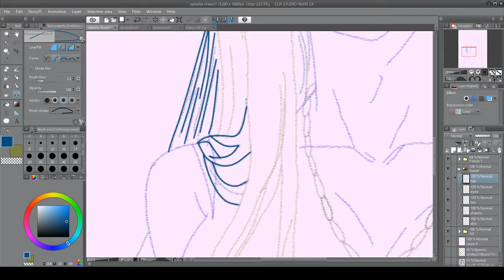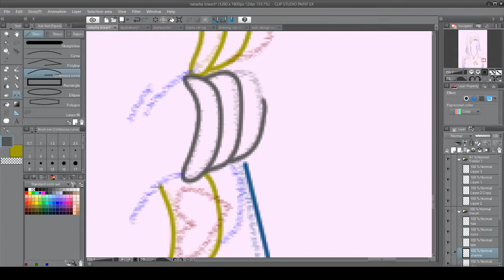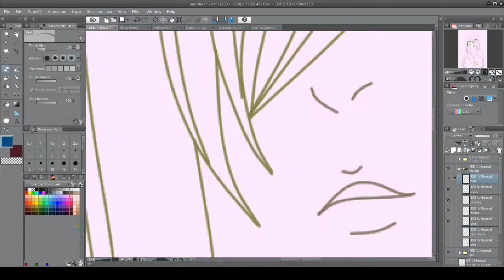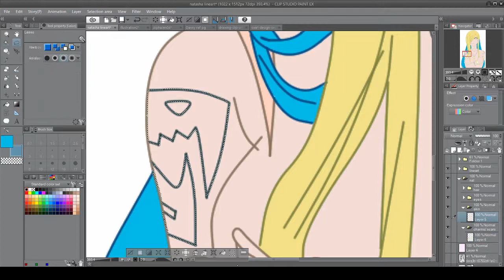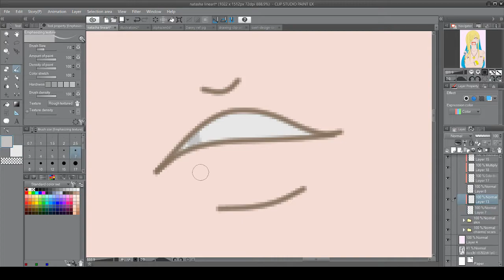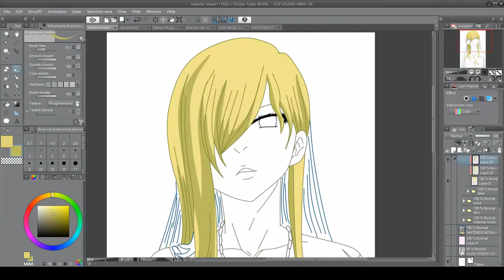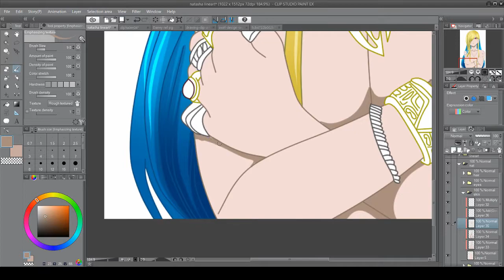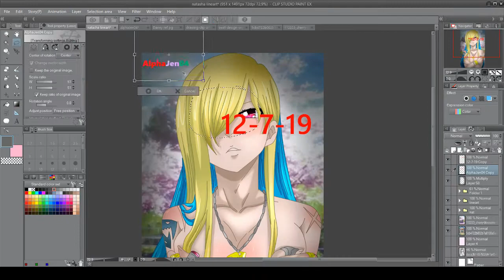Fairy Tail oc speedpaint (Natasha)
FAIRY TAIL AND SONGS DON'T BELONG TO ME!!! ONLY NATASHA BELONGS TO ME
Time 2h
songs
The Starting Sky - +Plus
Tenohira - HERO
Break Through - Going Under Ground